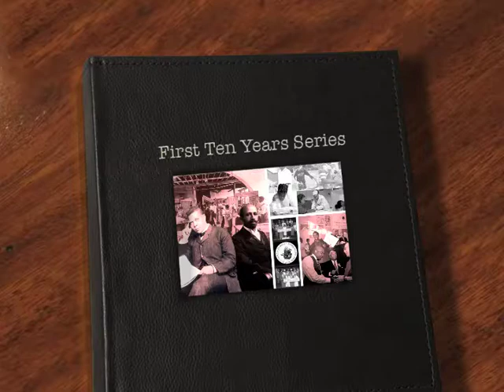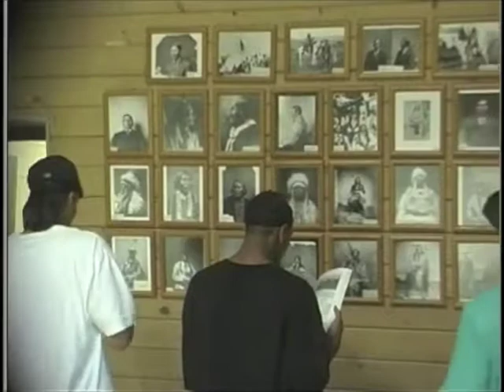Brings Arrow Camp 1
High school students from the Booker T. Washington Public Charter School for Technical Arts traveled from DC to South Dakota for a cross-cultural exchange with the Lakota Souix people on their reservation.  The students did electrical wiring, painting and some construction work.  In exchange, they experienced the cultural life, traditions and learned the history of the Lakota People.   This video captures that once in a life time experience.